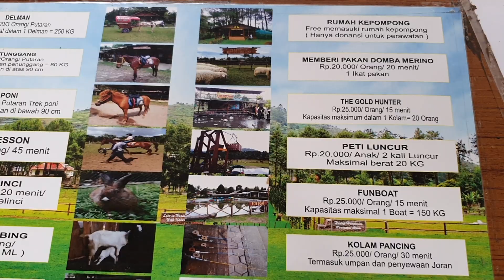De' Ranch Lembang Bandung - Part 1